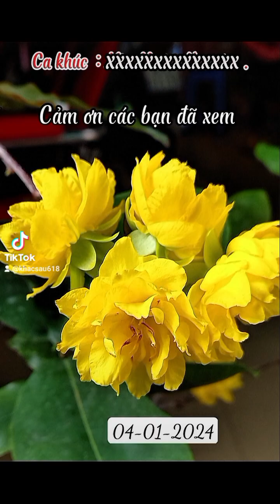Sài Gòn ơi , mai tôi xa rồi .